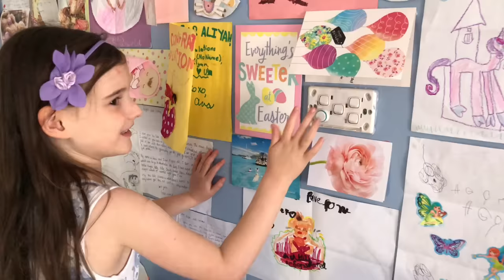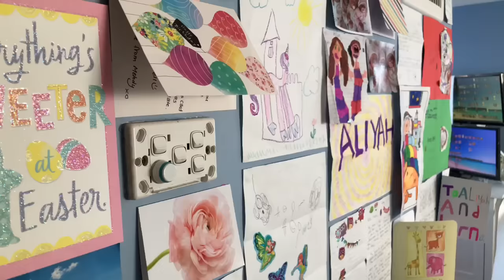*TIME-OUT* FOR REBORN TODDLER MITCHELL! - THE NURSERY IS TRASHED!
Oh dear! What has our mischievous Reborn Toddler Mitchell done now?? Aliyah thinks it's time Mitchell had his first Time-out!

Please Post to:
Australia